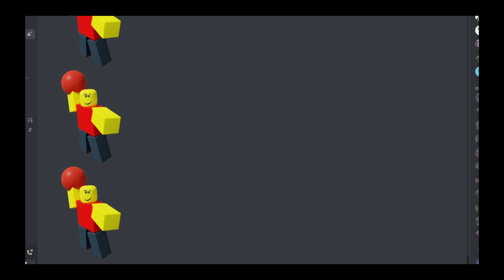baller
STOP POSTING ABOUT BALLER